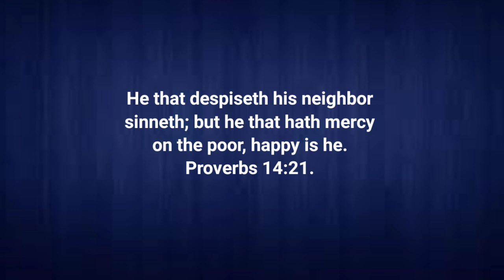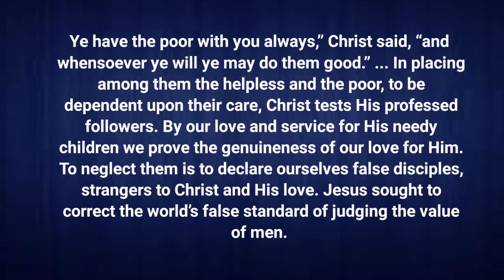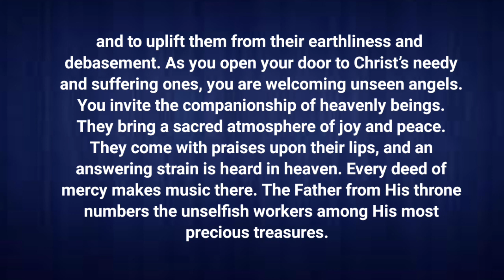BERBELASKASIHAN l RENUNGAN HARIAN l 09/01/2023